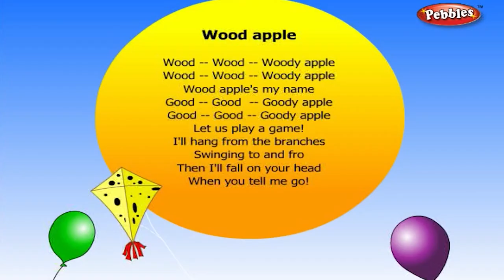Wood Apple | Fruit Rhymes for Children | Nursery Rhymes for Kids | Most Popular Rhymes HD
Pebbles present Fruit Rhymes for kids. The most popular rhymes for kids in HD Quality. Nursery Rhymes, English Nursery Rhymes, Nursery Rhymes for Kids, Nursery Rhymes for Children, Top Nursery Rhymes, Animated Rhymes for Kids HD, Nursery Songs, Animal Sounds, Fruit Rhymes. The most famous Fruit  rhymes for children in HD Quality.

The most popular & interesting fruit nursery rhymes for babies, nursery kids & children of all age groups by Pebbles Rhymes channel.

Pebbles Fruit Rhymes includes Rhymes of the following fruits